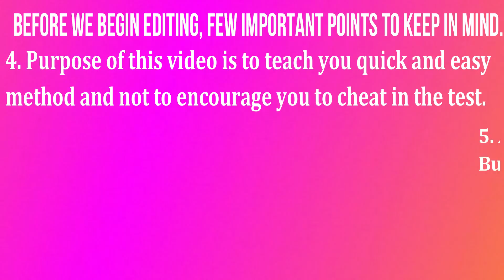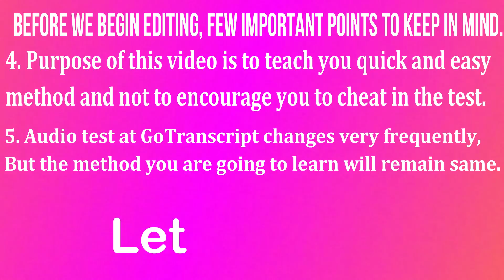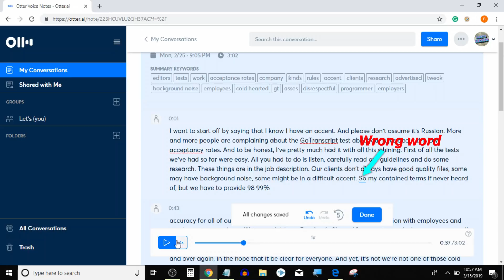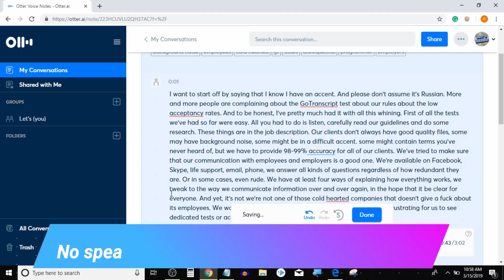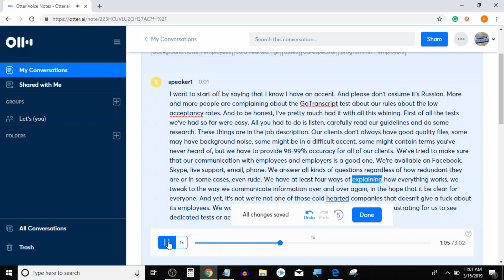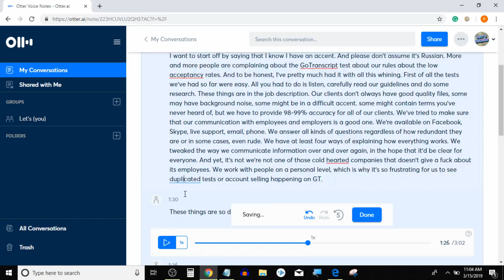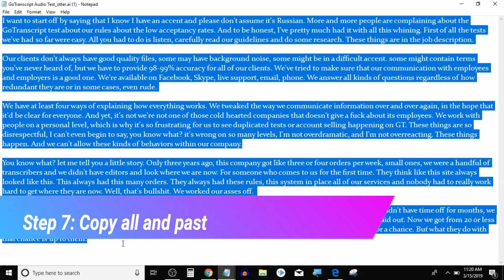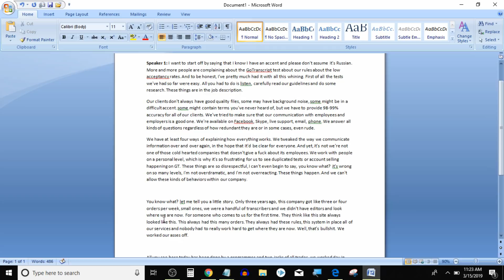How to pass gotranscript Audio Test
After watching this video you will be able to pass GoTranscript Audio test easily. I am confident that if you follow every step religiously you will be able to pass any audio test. The method which I have described in this video is super efficient and saves a lot of time in comparison to manual transcription. Audio test at GoTranscript.com changes very frequently, but this method will remain the same and will be helpful irrespective of audio files, In fact, you can use this method to pass other transcription tests.

► Related Links

like the video and make a comment.

Thanks.